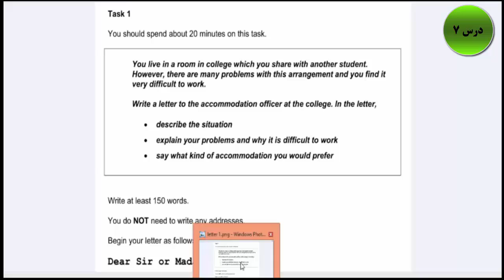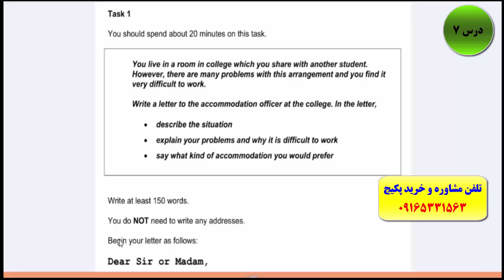قویترین دوره آموزش رایتینگ و اسپیکینگ آیلتس IELTS- استاد علی کیانپور